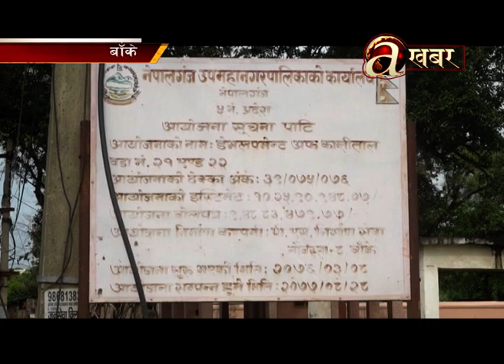१० करोड बढीको लागतमा ताल निर्माण